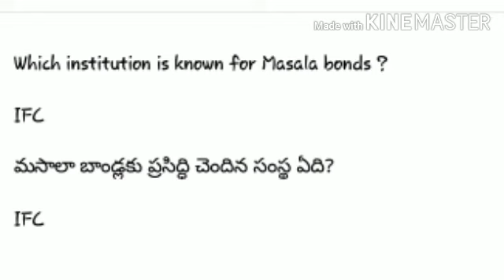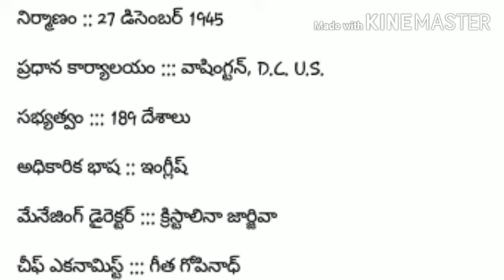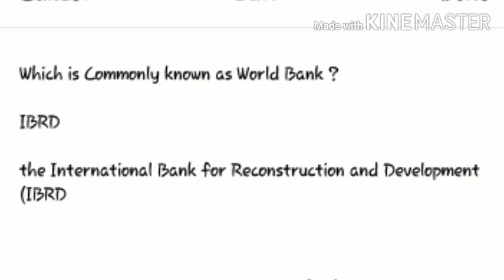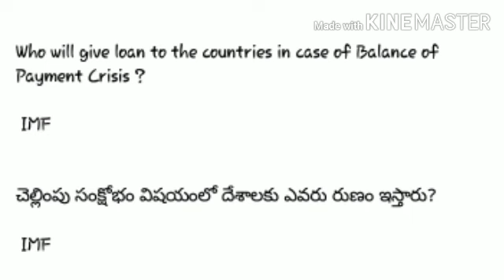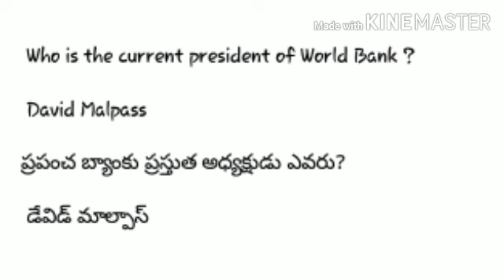UN and other important World Organizations in ENGLISH AND తెలుగు for ALL COMPETITIVE EXAMS